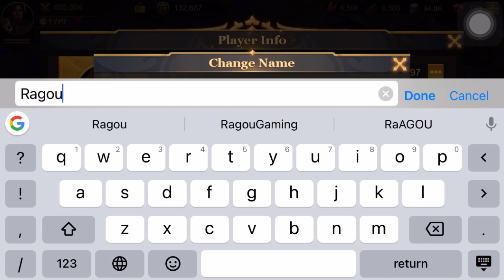How to change player name in Land of Empires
How to change player name in Land of Empires Gameplay